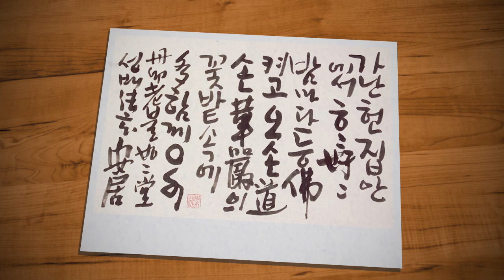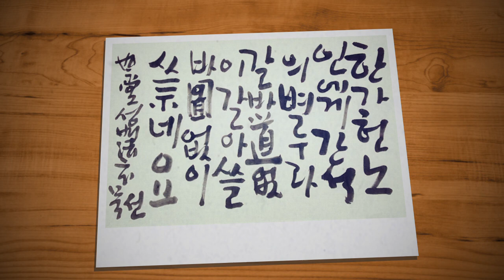오늘道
如如堂 성배법현   [默仙道]
禪書華 & photo Meditation
생명 행복 지금 道德길  点心